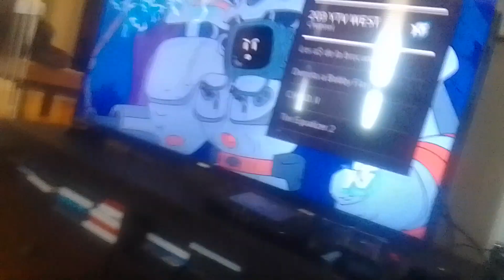darker jade fire lion noobs scratches angel mem, zen tyler in cloud of dust at cage supernoobs